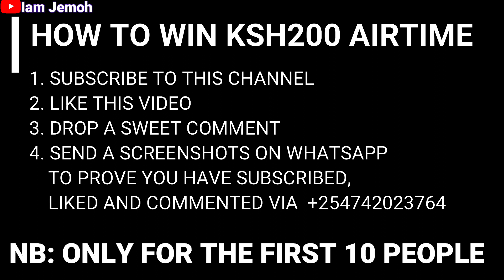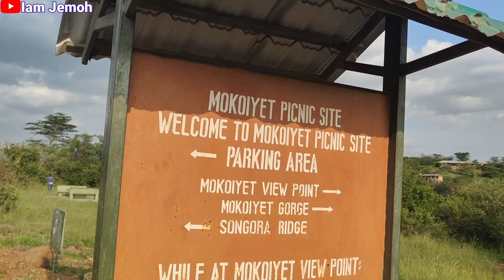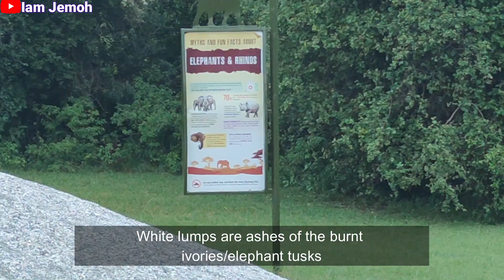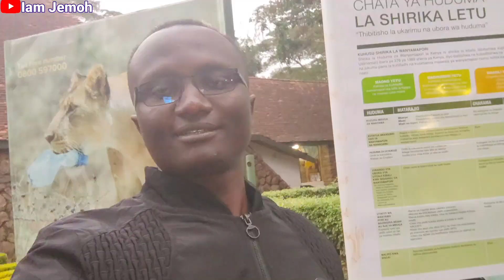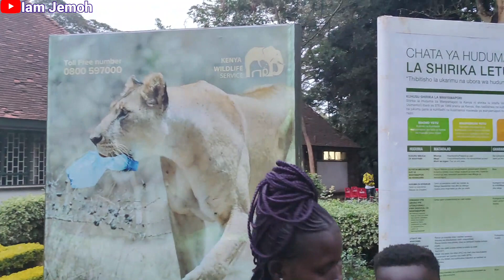SAFARI TO NAIROBI NATIONAL PARK. TAKING MY FAMILY TO THE NAIROBI NATIONAL PARK.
HI GUYS,
Like, drop a sweet comment and share it on your social media accounts. When you do that, you inspire us to make more interesting videos.